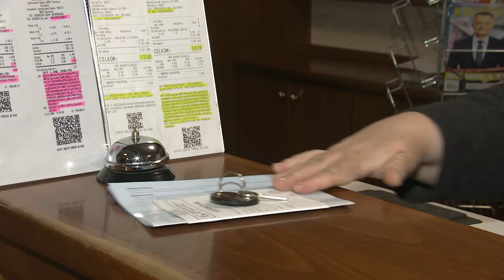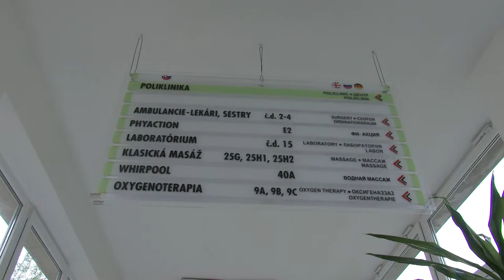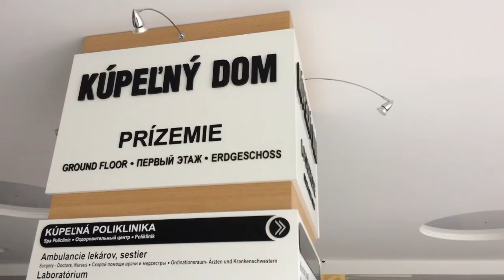Bardejovské Kúpeľe RS